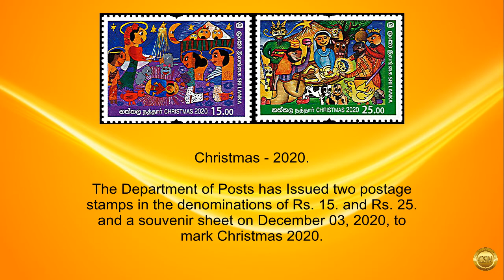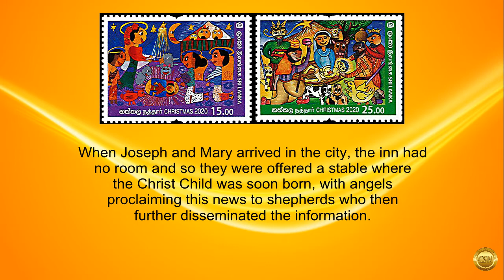CHRISTMAS - 2020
The Department of Posts has Issued two postage
stamps in the denominations of Rs. 15. and Rs. 25.
and a souvenir sheet on December 03, 2020, to
mark Christmas 2020.